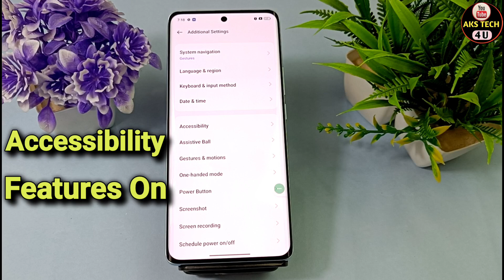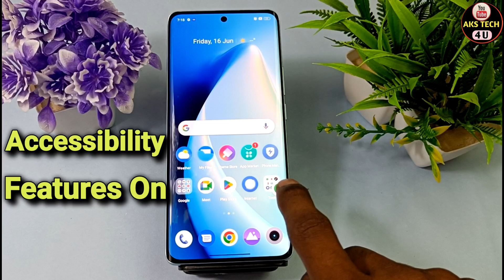How to Enable Accessibilty Realme narzo 60 pro | Realme narzo 60 pro Mai Accessibilty On Kaise Kare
Akstech4u , How to Enable Realme narzo 60 pro accessibility menu settings,
Realme narzo 60 pro new features,all Realme narzo 60 pro accessibility menu settings,
Realme narzo 60 pro mobile smart options,Realme narzo 60 pro new feature settings,
accessibility new option on ,Realme narzo 60 pro mobiles,Realme narzo 60 pro accessibility menu options,
Realme narzo 60 pro phones new accessibility menu settings,Accessibility menu Kasey on karen,
Realme narzo 60 pro Accessibility menu , Accessibility settings,Realme narzo 60 pro Smart Touch ,

Realme narzo 60 pro +_Accessibility